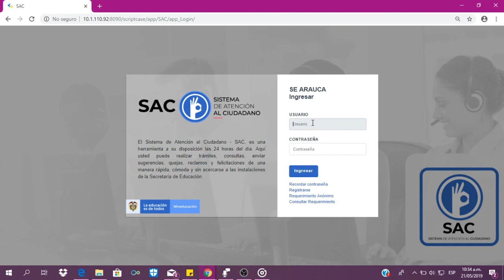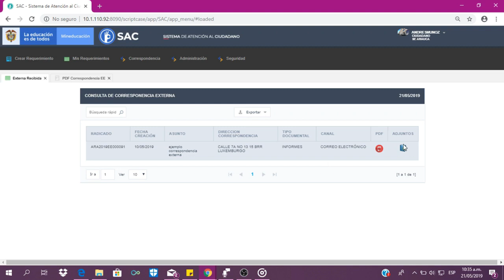COMO CONSULTAR RESPUESTAS RECIBIDAS SECRETARIAS DE EDUCACIÓN COMUNICACIONES EXTERNAS